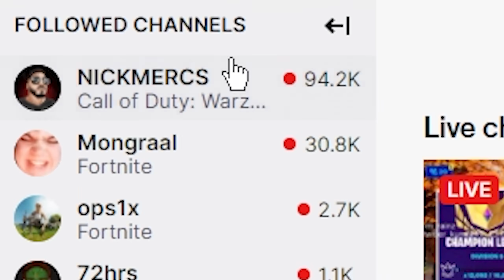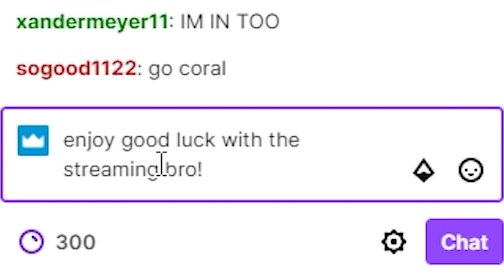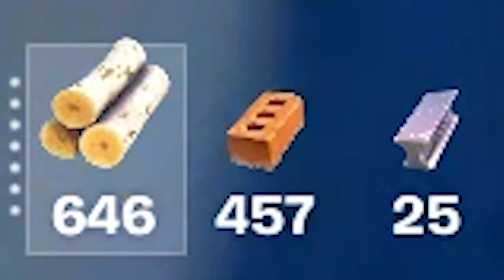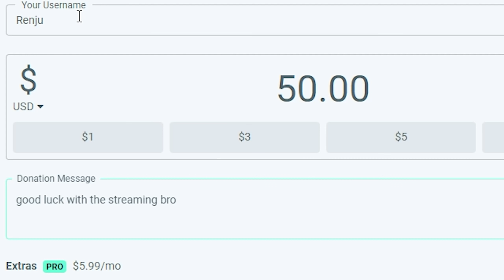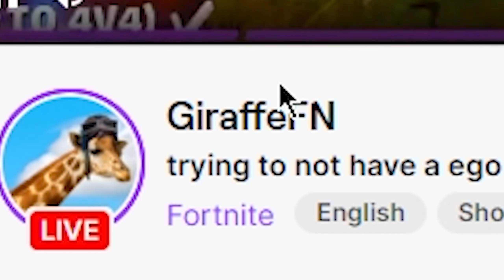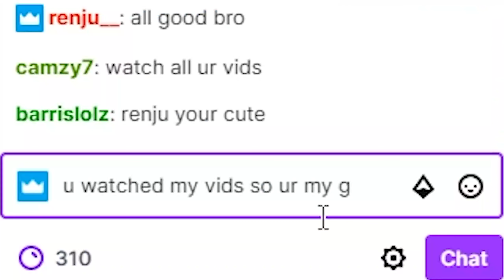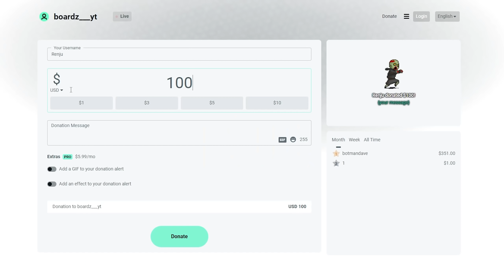Donating To Small Fortnite Streamers...